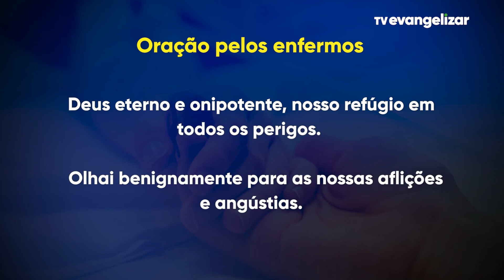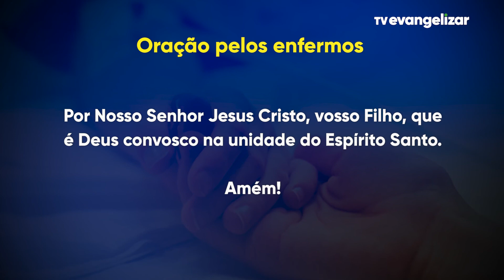Momento da Ave Maria com Dom Severino - 26/10/2022